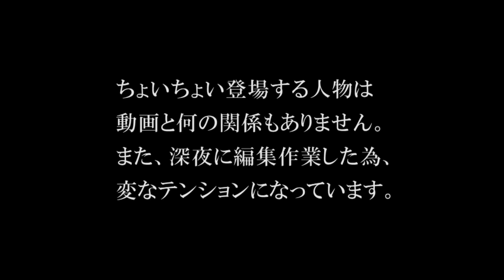増えるタニシちゃん 2ヶ月で5倍 水槽あるある pond snails and babies. baby snail growth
タニシが増えるので数えてみた。♪ターニシ好き好き～（○ーカメ好き好き～）